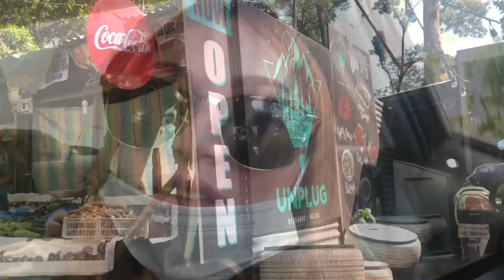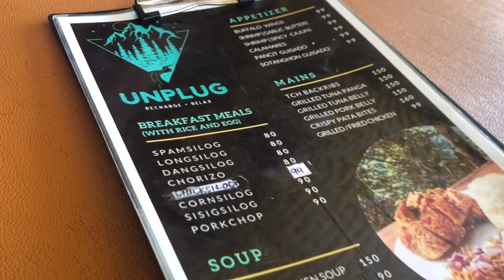Gala time with Ate haez and ate anna and friends